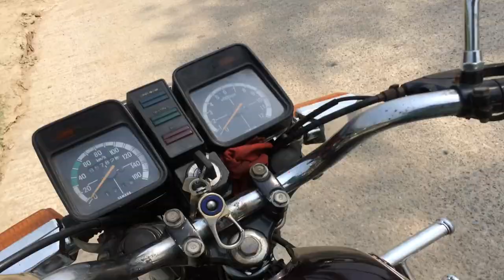Suzuki Gsxr 150 Vs Yamaha Rx King115 Drag Race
this video made for entertain perpose
please don't take it anything ealse